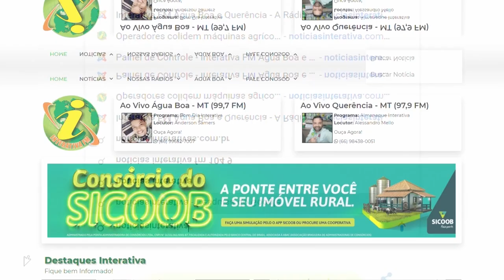Ônibus pega fogo e fica completamente destruído